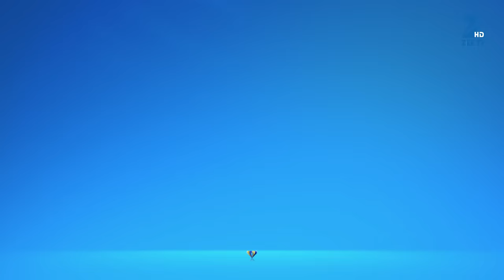क्या Sarojini को मिल पाएगी information धमकी देने वाले की? | Episode 233 | Zee TV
क्या Sarojini को मिल पाएगी information धमकी देने वाले की?